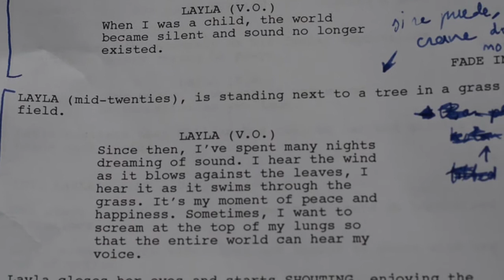Central Film School Graduation Short Film - The Sound of Silence